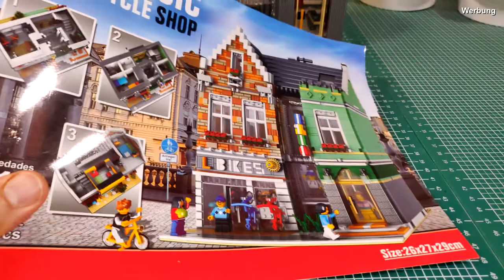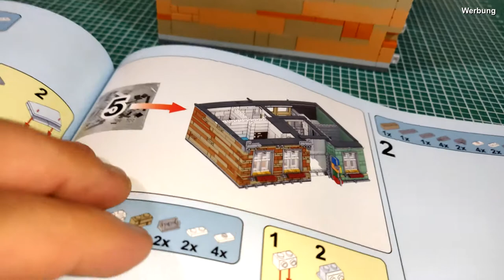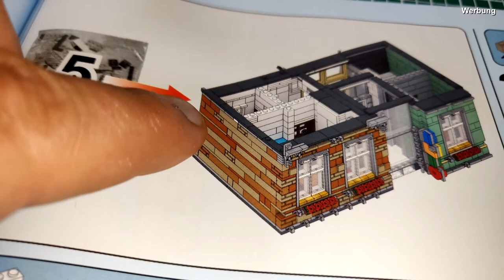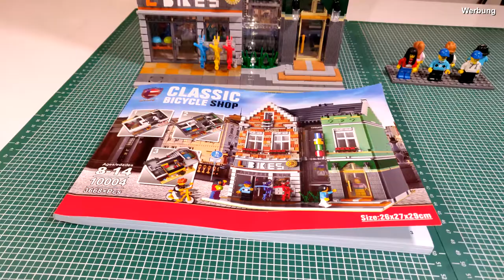Leier/Rael 10004 Classic Bicycle Shop - Kleine Mängel, großer Bauspaß - Aufbau Teil 2 & Review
Nach Eiscreme und Schuhen (oder auch nicht) können nun in meiner Modular-Stadt auch bald Fahrräder gekauft werden, der Classic Bicycle Shop von Leier macht es möglich. Neben dem Titelgebenden Fahrradgeschäft befindet sich auch ein Hostel im Gebäude.

In diesem Video beende ich den Bau und reviewe das Set im Anschluss.

Das Set ist, wie die anderen Leier Modulars, ein geklauter MOC von Brickative und dem Designer Łukasz Libuszewski, die Anleitung kann für 22USD auf Brickative gekauft werden

00:00 Begrüßung
00:54 Was bisher geschah
05:10 Bauabschnitt 4
09:05 Bauabschnitt 5
14:08 Bauabschnitt 6
15:16 Review - Figuren
17:51 Review - Das Set von außen
22:37 Review - Dachgeschoß
25:32 Review - 1. Stock
28:41 Review - Erdgeschoß
32:43 Funktionstest Aufzug
35:04 übrige Teile
36:26 Abschluss und Fazit
40:56 Abschied